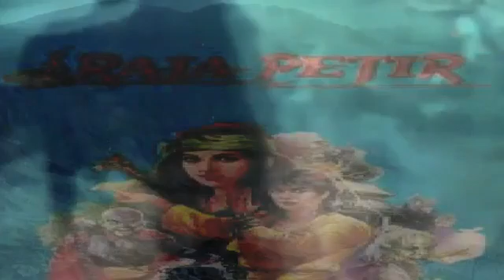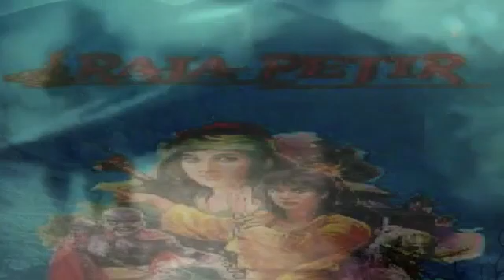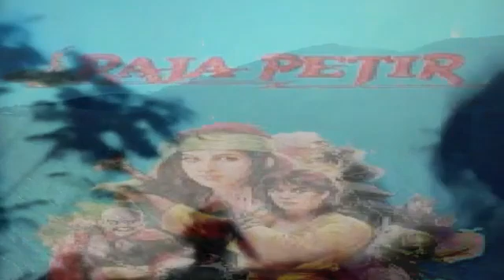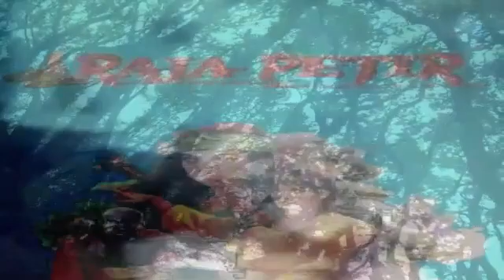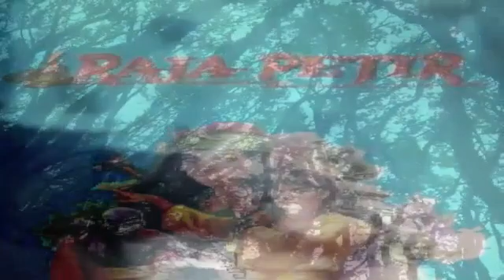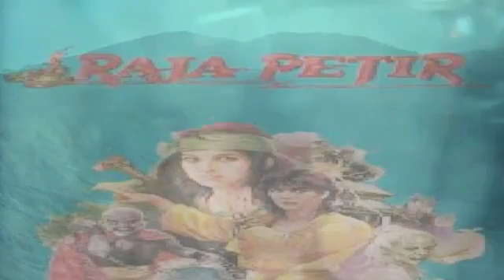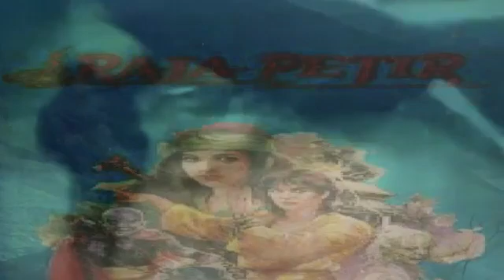Raja Petir Episode 48 REVISI